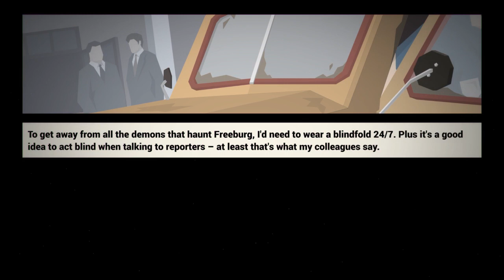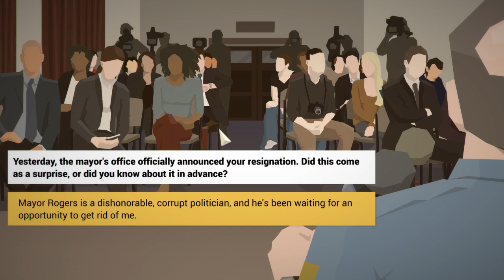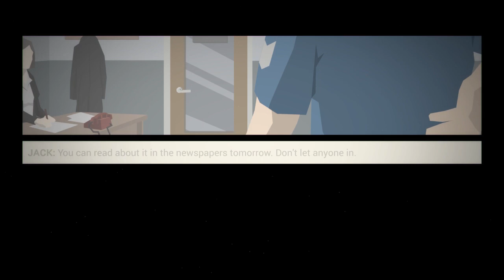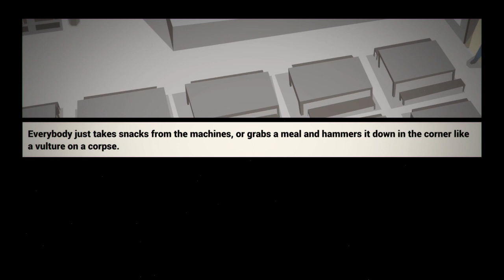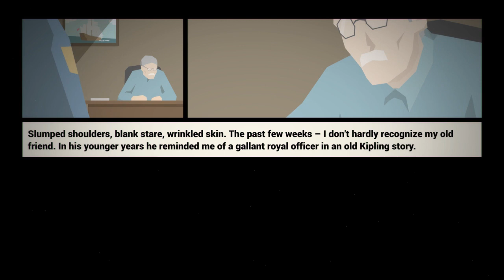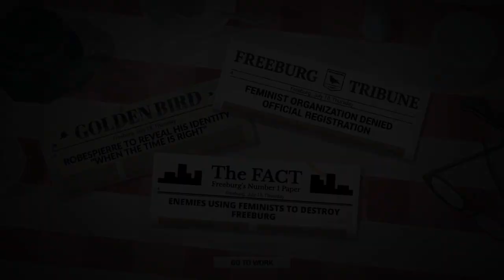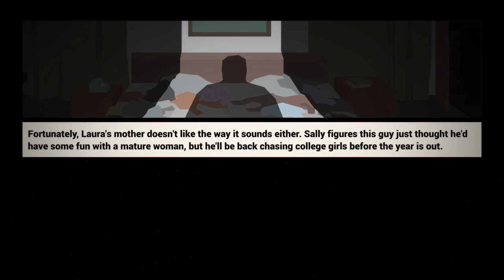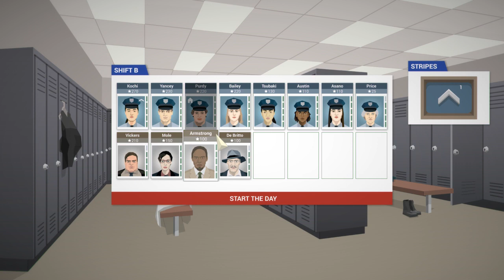Nevaeh Plays This is the Police Episode 1 - I Freaking Love This Game